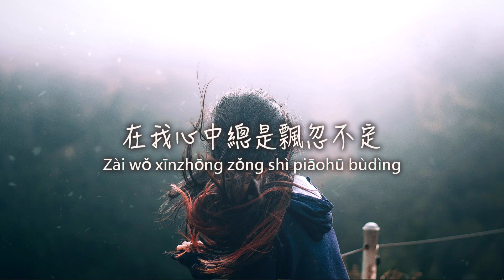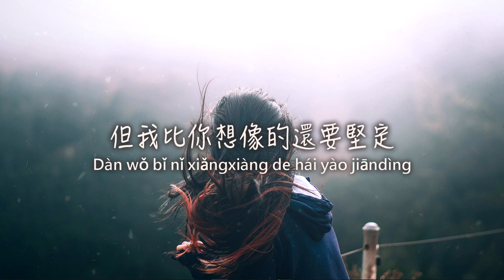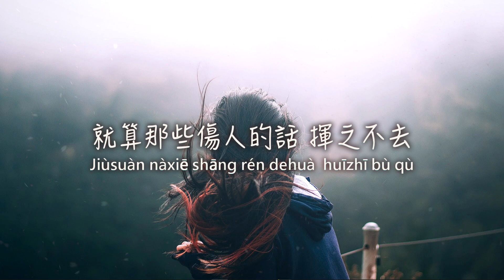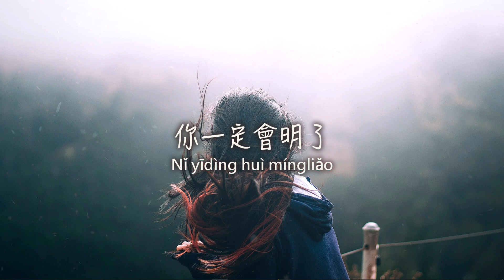葉炫清《繼續喜歡你》動態歌詞 『繼續喜歡你 就算那些傷人的話 揮之不去 但我比你想像的還要堅定 倔強 是我唯一的真心』【Pinyin / Lyrics Video】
努力.盡量.每天更新，也歡迎您留言分享故事.抒發心情 ★

葉炫清《繼續喜歡你》

作詞：葉炫清
作曲：葉炫清
編曲：張葉帆
出品：騰訊音樂人
錄音師：李飛
混音：劉巍
和聲：杜婧熒
錄音棚：杭州小唱音樂錄音棚
出品人：凌聯興
監製：沈峻峻
統籌：單蕘
藝人統籌：佳琳
推廣：蘇琦惠/趙越/李育蓮

歌詞 Lyrics：

我不能自已
每當你出現在我夢裡
我告訴我自己
是時候把你藏進角落裡

不明的原因
在我心中總是飄忽不定
可明明狠下心
最終還是放不下你

繼續喜歡你
哪怕只有一點點概率
我也不會輕易 就這樣放棄
那是我們的約定

繼續喜歡你
就算那些傷人的話 揮之不去
但我比你想像的還要堅定
倔強 是我唯一的真心

微弱的秘密
總在不經意間偷偷地聽
都已經快忘記
你卻再次擾亂思緒

繼續喜歡你
那是我們的約定

如果想好了要再繼續
就不要再計較過去
我會給你 足夠的肯定
你一定會明了

繼續喜歡你
哪怕知道結尾不一定
我也不會輕易就這樣放棄
那是對你的約定

繼續喜歡你
就算那些殘缺的好 再回不去
但我比你想像得還要堅定